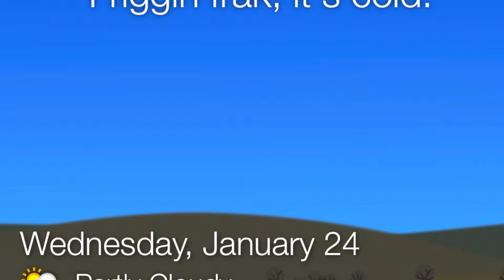Happy Mail from Lyn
Thank you Lyn @lyncomeaux6718 for the wonderful happy mail. I'm so ready to snuggle under the blanket.

Snail Mail:
Laura McDonald